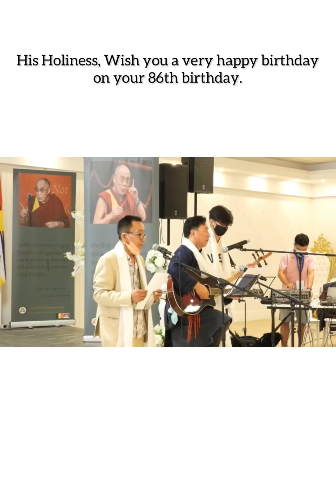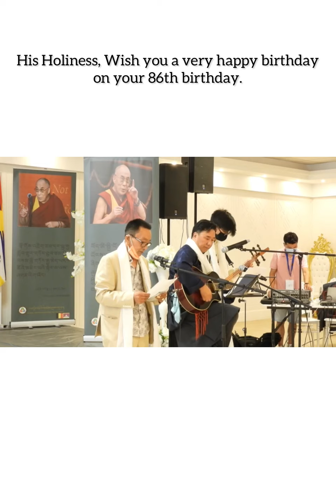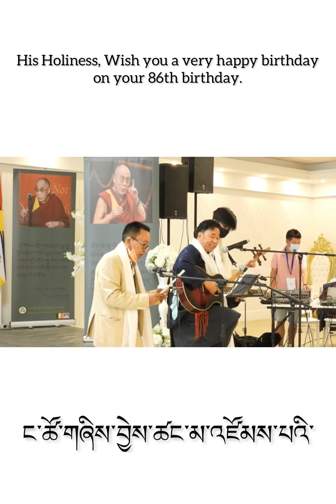Dalai Lama 86th birthday song NorTse